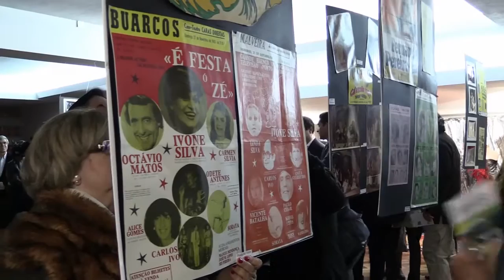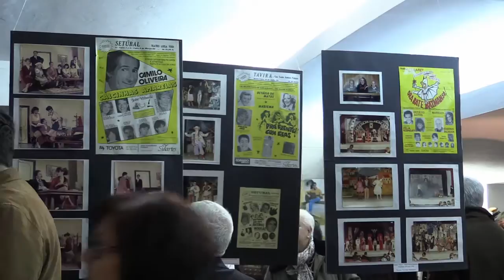Sidartes, 32 anos ao serviço da Cultura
No próximo dia 5 de Março, quinta-feira, terá lugar no Cinema Teatro Joaquim d’Almeida a justa e merecida homenagem ao músico, compositor, professor e empresário Sidónio Manuel Pereira (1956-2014). Um ano depois do seu falecimento, Sidónio Pereira será recordado, a partir das 21h00, no Foyer, com a A exposição alusiva ao trabalho de Sidónio Pereira intitulada “Sidartes, 32 anos ao serviço da Cultura” no Foyer ficará patente até 21 de Março e poderá ser visitada aquando da abertura do CTJA para a realização de espetáculos (conforme programação).
   O concerto contará com a presença de faditas que Sidónio Pereira acompanhou em diversos espetáculos e em casas de fado, tais como Romana, António Pinto Basto, Nuno da Câmara Pereira e Jorge Ganhão. Da nova geração estarão presentes Susana Almeida, Luís Caeiro, Gustavo Pinto Basto, Lúcia Mourinho, Cláudia Duarte e o grupo D. Laura, bem como alunos e professores da Escola de Artes Sinfonias & Eventos.
   O espetáculo que conta com a participação dos músicos João Núncio, António Queiroz e João Penedo e apresentação de Celina Figueiredo, Inga Oliveira e Pedro Ramalho.
   Nesta noite serão também recordados quatro grandes personalidades do fado montijense: Carlos Pontes, Manuel Ramalho, Miguel Moreno e Aguinaldo Ribeiro. inauguração de uma exposição e um concerto na sala.